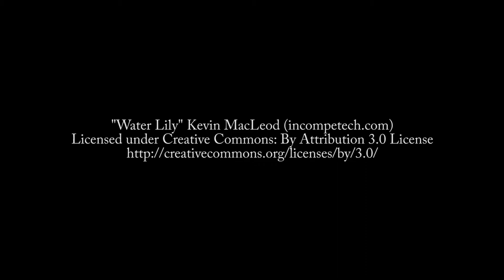Eric Scott Fisher Documentary Reel